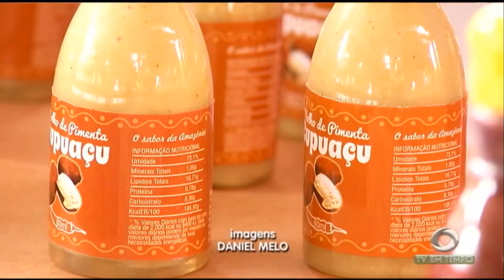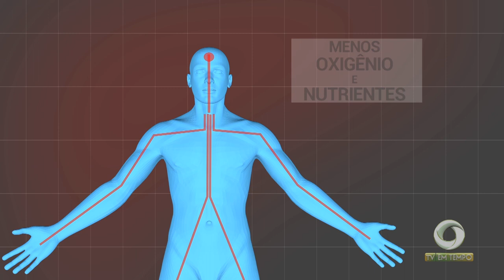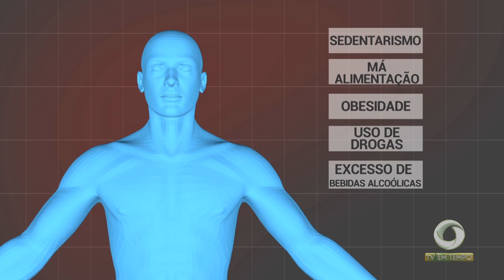Boletim Em Tempo (05.10.2018) Manhã